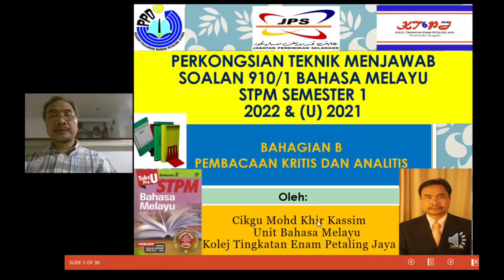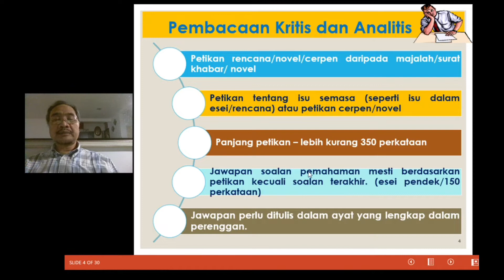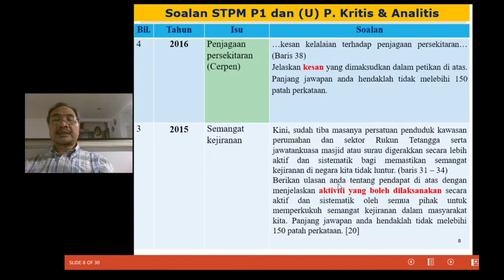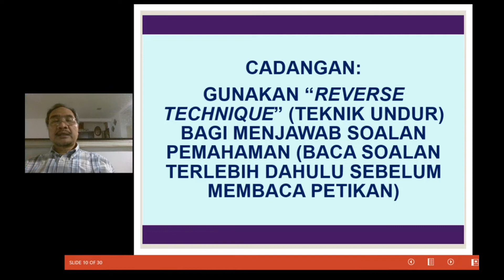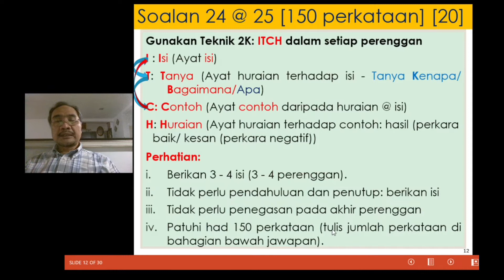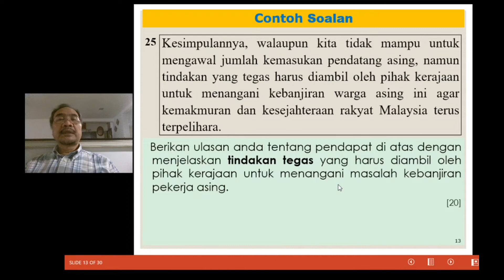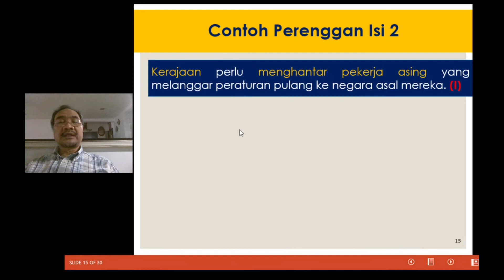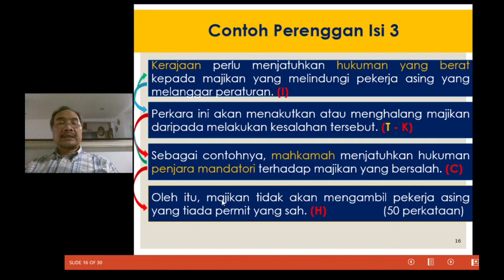Skor A BM STPM Semester 1: Pembacaan Kritis & Analitis Bahasa Melayu STPM S1 -Cikgu Khir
Topik-topik Bahasa Melayu STPM Semester 1. Untuk info lebih lanjut, sila layari blog